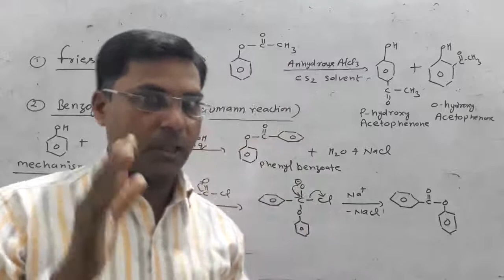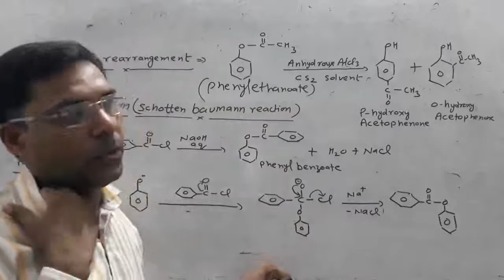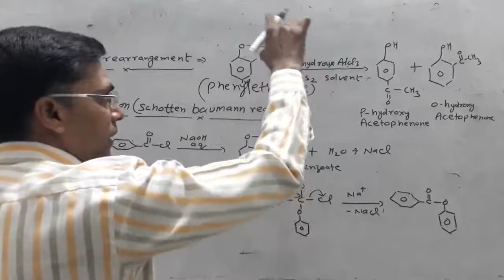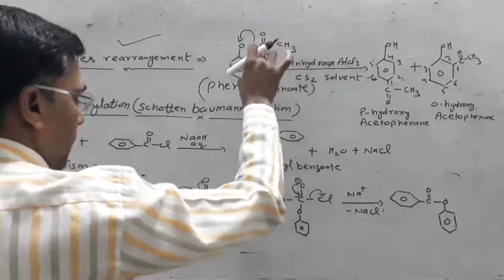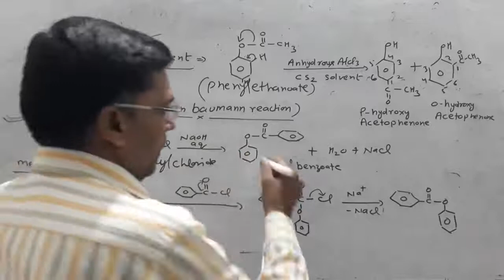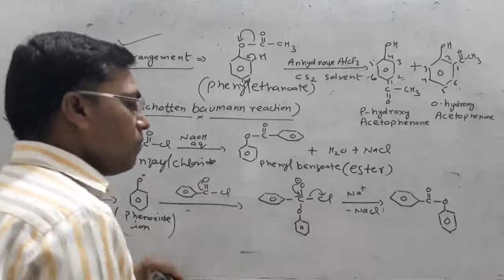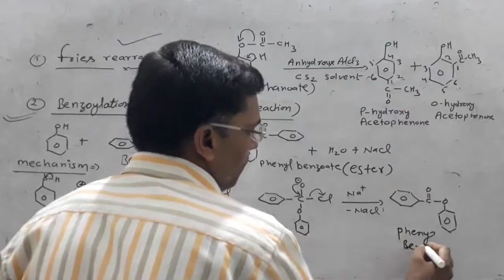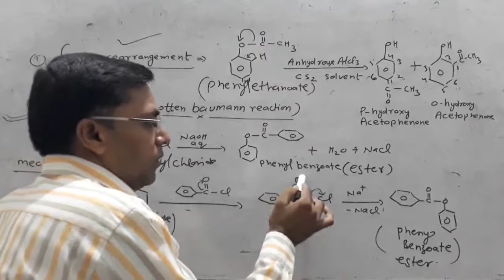PROPERTIES OF PHENOL || XII, JEE,AND NEET || BSC-2 || CHEMISTRY BY HEMANT DIXIT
Hello students this video contains properties of PHENOL with mechanisms which is very important for XII/JEE/NEET.